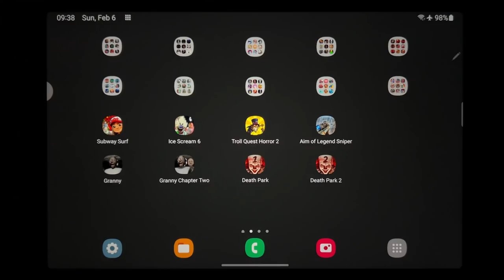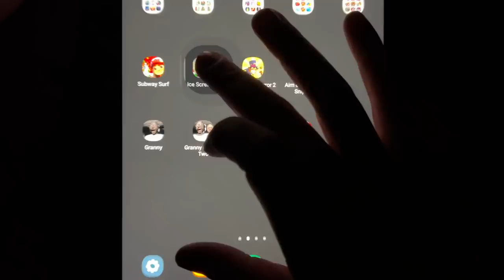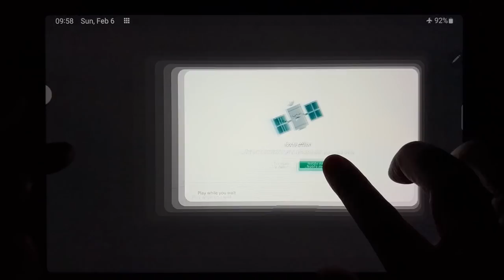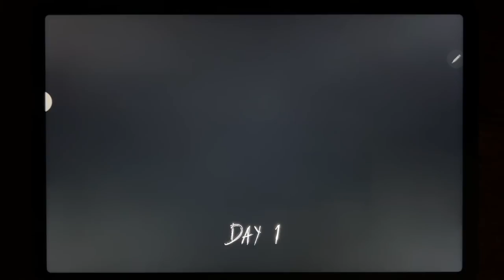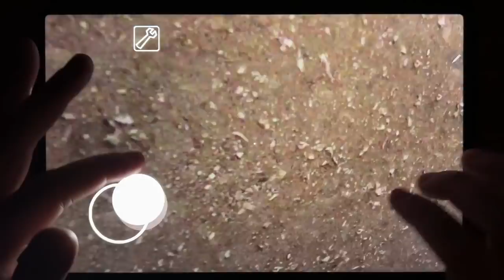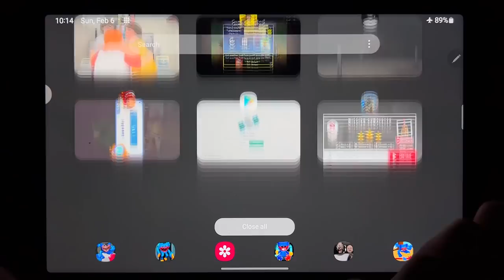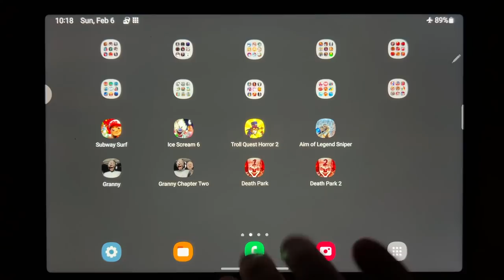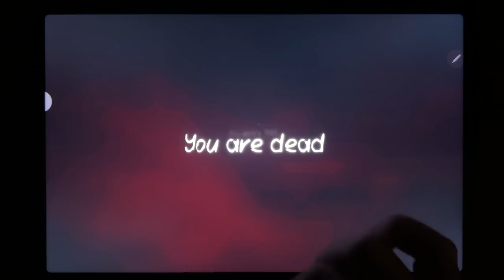Subway Surf, Ice Scream 6, Troll Quest Horror 2, Aim Of Legend Sniper, Granny, Granny Chapter Two...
Subway Surf, Ice Scream 6, Troll Quest Horror 2, Aim Of Legend Sniper, Granny, Granny Chapter Two, Death Park, Death Park 2